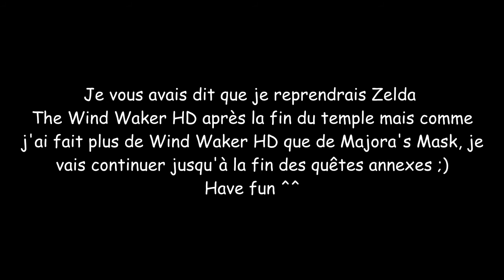Zelda Majora's Mask 37 (Le temple méga chiant partie 3)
Episode 37 du Walkthrough 100% de Zelda Majora's Mask où nous allons enfin terminer le temple de la Forteresse de Pierre.

Avant d'aller battre Skorn, le boss de ce temple, nous irons donner les 15 petites fées à la grande fée pour obtenir une arme bien fun =D

PS : Je suis navré de la qualité de la vidéo exécrable durant le combat contre le boss, je n'ai pas trop compris ce qu'il c'est passé x) J'espère que cela ne vous dérangera pas trop ^^